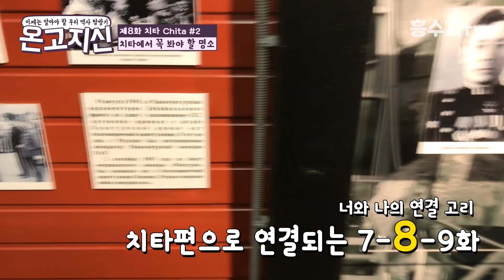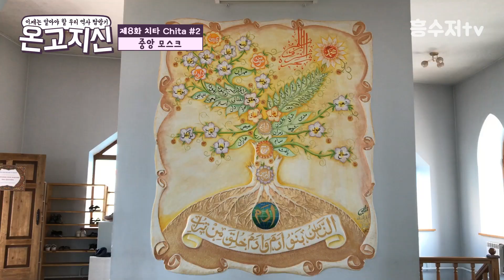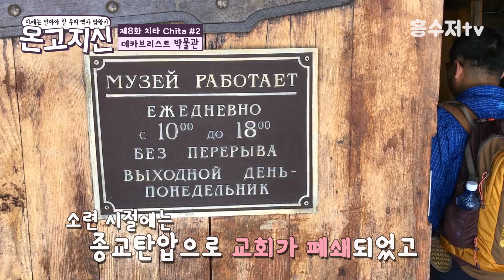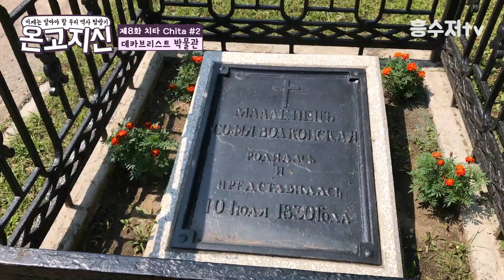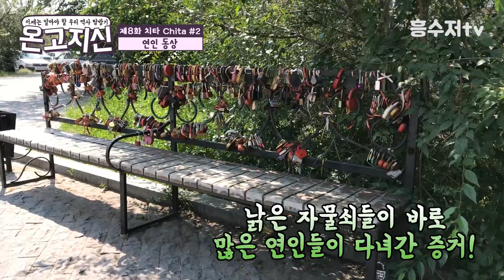치타여행 꼭 봐야 할 명소 모음 │ 흥수저tv 역사탐방기 온고지신1 제8화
▶역사문화 테마여행으로 여러분을 초대합니다
▶여러분의 구독이 더 좋은 컨텐츠를 만듭니다
■ 온고지신1 제8화 키워드!
1. 카잔 성당
2. 알렉산드르 야로슬라비치 넵스키 동상
3. 성 미카엘 성당
4. 치타 중앙 모스크
5. 자바이칼 향토지리 박물관
6. 데카브리스트 박물관
7. 연인동상
​1. 내용요약 by

3. 온고지신PR by
Those Nights (Vlog Music) by Dj Quads
4. 카잔성당to성미카엘성당 by
6. 치타 중앙 모스크to자바이칼 향토지리 박물관 by​

7. 흥수저tv PR ver.2 by
Piano Rock Instrumental by Hyde - Free Instrumentals

여러분의 구독 진심으로 감사합니다.